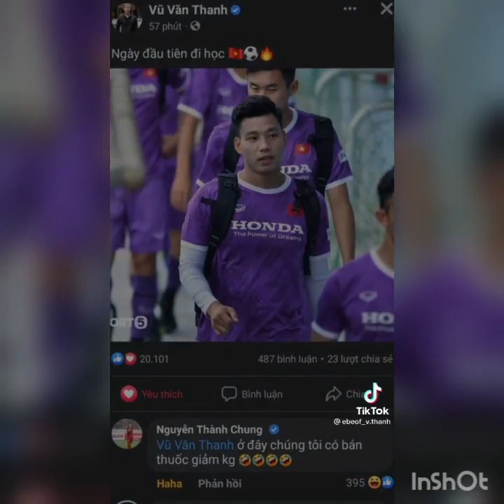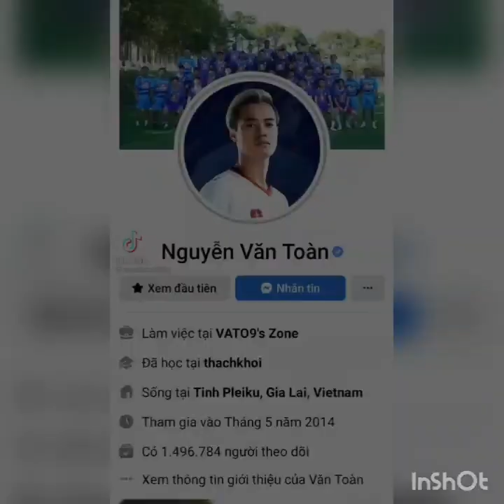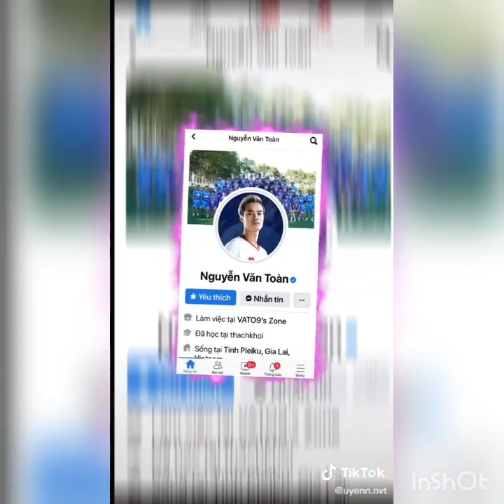🔴 Tổng hợp các clip tóp tóp về ĐTVN ❤ (CRE:TIKTOK)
HELLO EVERYONE BACK TO MY CHANNEL
Hôm nay mình xin gửi đến tất cả mọi người video tổng hợp về các anh chồng yêu của chúng ta 😆
*hy vọng mn đừng đánh mình 🥺
Đùa nhiu đó đủ rồi ... hôm nay mình xin tạo ra những chiếc clip tổng hợp các viđeo tóp tóp nói về ĐTVN .‐ ^-^---‐
Hy vọng mn ko chê bài và luôn luôn ủng hộ mình nhé 👍✌
*trong viđeo mình có lấy viđeo của 1 số bn trên tóp tóp ,hy vọng các bn khi thấy viđeo này thì mong thông cảm giúp mình ạ !
XIN CẢM ƠN MN RẤT NHIỀU Ạ !